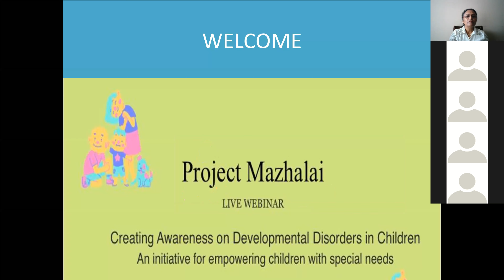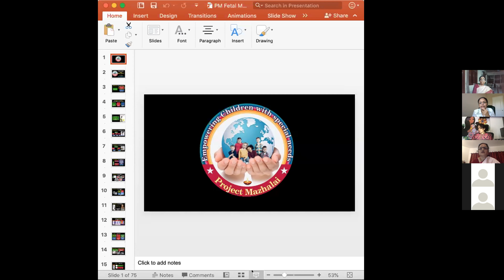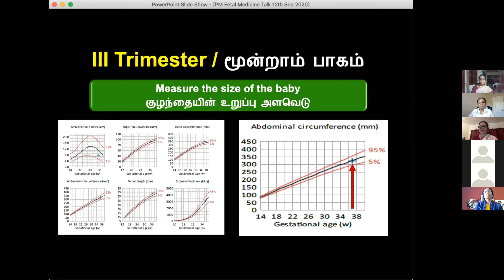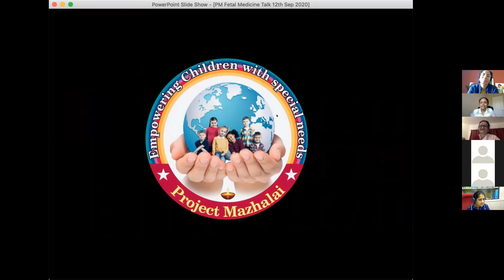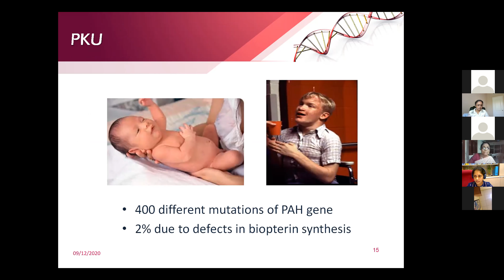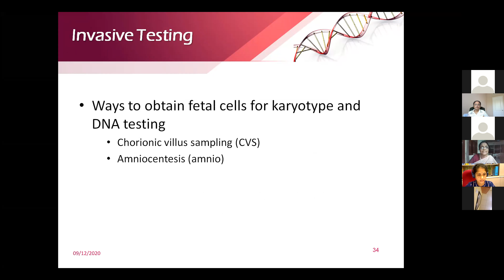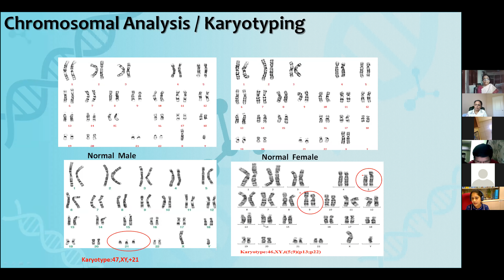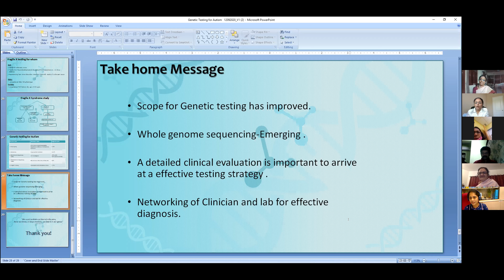PM webinar 3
Foetal Health/ Genetics & Autism